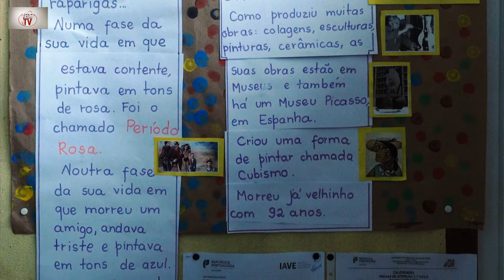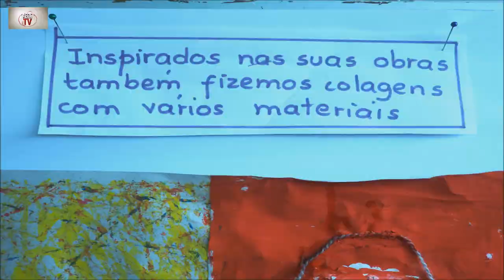À Descoberta de Picasso - Exposição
Imagens da exposição de trabalhos realizados pelos alunos da Pré da Educadora Iris Neves da Escola Básica com JI do Casal do Sapo.em março de 2018`, evocando a obra de Picasso.

Imagem e montagem: Clube AEQCTV

Canais:AEQCTV